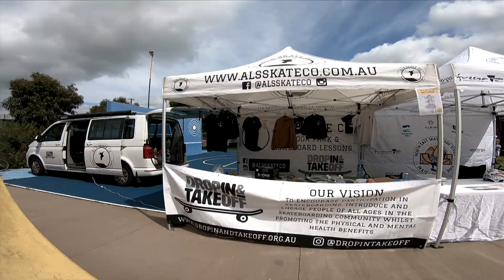North East Skate Park Series - Nagambie - Round 7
Check out the action from Round 7 of the North East Skate Park Series at Nagambie Skate Park. With over 30 Competitors there was some strong riding in all disciplines.
Thanks to Strathbogie Shire Council, Youth of Strathbogie, Freeza Victoria, Al's Skate Co, Victorian Skateboard Association, Skate Australia, Chapter 2 Distribution, Diamond Supply Co, Skate Mental, Picture Wheel Co, Commodore Bearings, S1 Helmets, Active Outthere, Grit Scooters, Aztek, Core, District, Washington Cyclisme & Colony BMX.